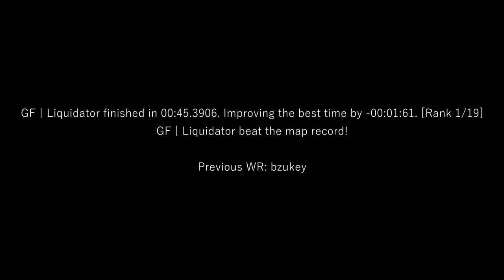surf_chasm_go WR. Surfed by Liquidator [CS:GO]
GF | Liquidator finished in 00:45.3906. Improving the best time by -00:01:61. [Rank: 1/19]
GF | Liquidator beat the map record!

(102t)